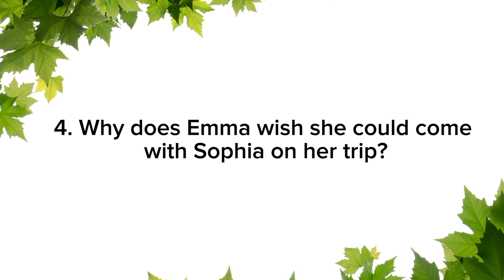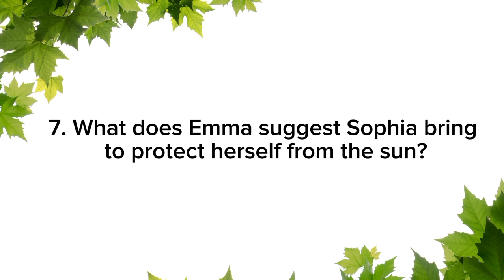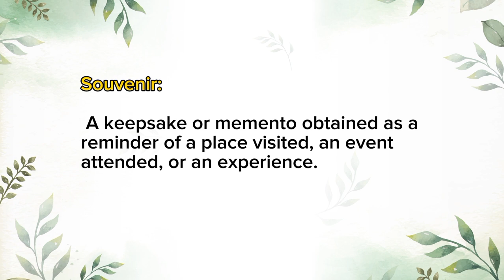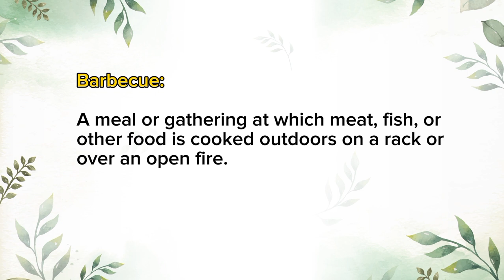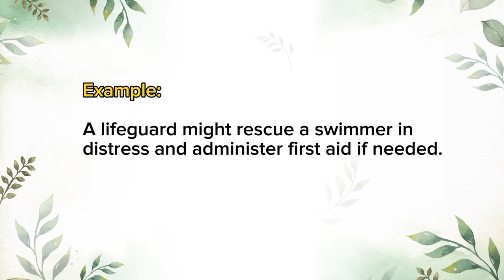English Conversation: Sharing Travel Plans | Learn English | Improve English Listening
ANSWERS:

1. Sophia is planning to go to Myrtle Beach in South Carolina.
2. They will be staying for a whole week.
3. Sophia plans to go paddleboarding, play beach volleyball, and maybe even go parasailing.
4. Emma wishes she could come because she thinks it sounds like a lot of fun.
5. Sophia needs to pack sunscreen, swimsuits, beach towels, snacks for the road trip, hats, and sunglasses.
6. It's about a six-hour drive.
7. Emma suggests bringing a hat and sunglasses.
8. Sophia plans to rent bikes and ride along the boardwalk.
9. Sophia is most looking forward to spending quality time with her family and making memories.
10. Emma advises Sophia to swim near a lifeguard, apply sunscreen regularly, stay hydrated, and watch out for jellyfish and stingrays.

Chapters:

00:00 Introduction
00:17 Conversation
07:18 Questions
08:41 Vocabularies and Expressions
11:12 Outro